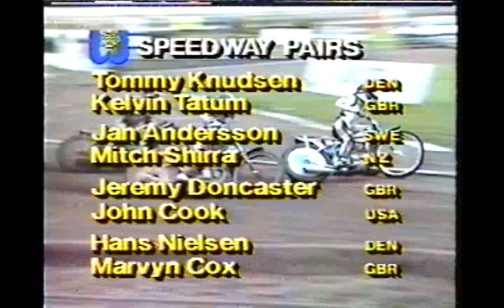Speedway Pairs Championship at The World Games in London (Wimbledon) - 1985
John Cook and Jeremy Doncaster win the Speedway Pairs event in the 1985 World Games in London. Some great racing at Plough Lane also featuring Kenny Carter & Larry Ross (Halifax), Tommy Knudsen & Kelvin Tatum (Coventry), Hans Nielsen & Marvyn Cox (Oxford), Jan O. Pedersen & Alan Grahame (Crapley), Neil Collins & Shawn Moran (Sheffield) and Jan Anderss0n & Mitch Shirra (Reading).